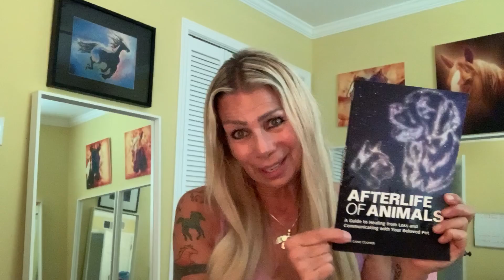My interview on Awaken part #3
It's such an honor to be a part of the Awaken family. Please enjoy my latest interview. I really enjoyed doing this #3 part series all about my communication work here and beyond with the animals.To view it simply copy, paste and click